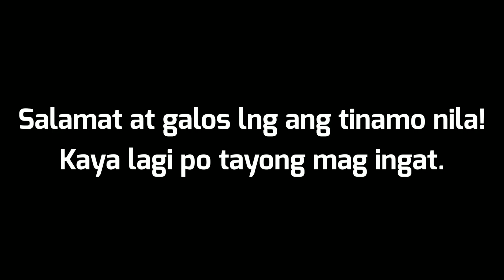Unexpected Accident Always Wear Safety Gears